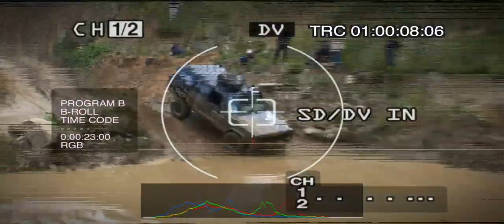Off Road show Plešovice 19 9 2009 III díl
IX ročník jihočeského závodu.